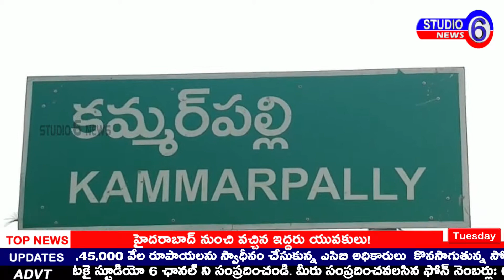ఎమ్మెల్యే కిడారి,మాజీ ఎమ్మెల్యే సోమల హత్య ఘటనల అరకులోయ లో తీవ్రఉద్రిక్తత పరిస్థితులు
కమ్మర్పల్లి మండలం లోని, హాసకొత్తూర్ గ్రామానికి చెందిన గ్రామస్తులు, కమ్మర్పల్లి జాతీయ రహదారి పై బైఠాయించి రాస్తారోకో చేశారు... హన్మంత్ రెడ్డి ఎత్తిపోతల పథకం లో, హాసకొత్తూరు గ్రామానికి, అధికారికంగా సంక్షన్ ఐన నీటి గేట్ వాల్ ని వెంటనే బిగించాలని డిమాండ్ చేశారు...   కలెక్టర్ ,s.c రావాలంటూ నినాదాలు చేశారు. భారీగా స్తంభించిన ట్రాఫిక్…